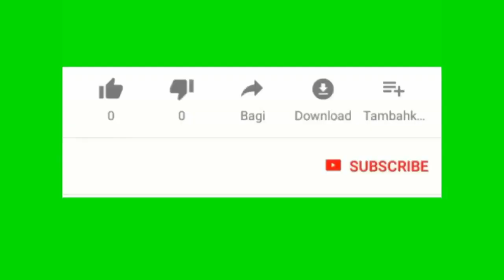Immigration reform guess worker demokrat e repibliken ka antann yo sou sa